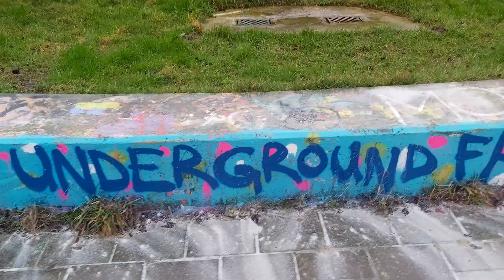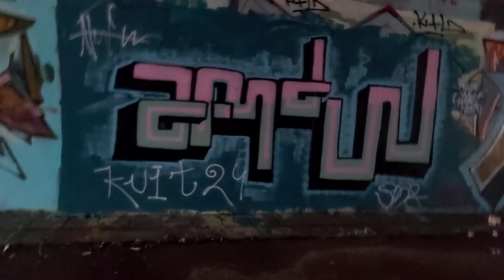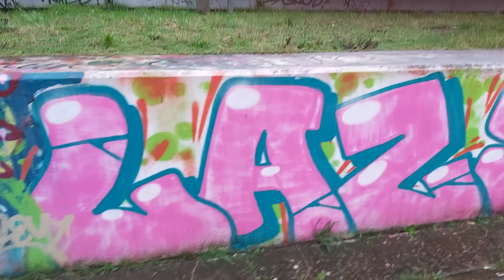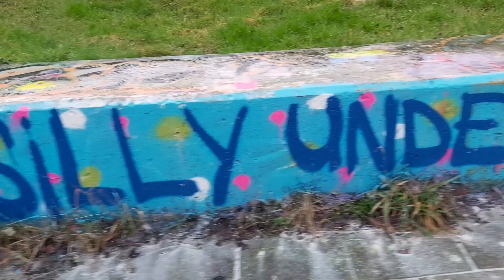Groninger Graffiti @ Bedumerweg 18 FEB. 2024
Legal Walls of Fame in Groningen tussen de Smirnofstraat / Bedumerweg.
Status begin FEBRUARI 2024
Thumbnail  okt. 2013 4 @RL&'s 46th After-party